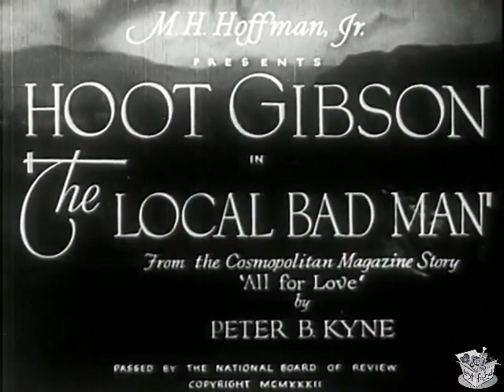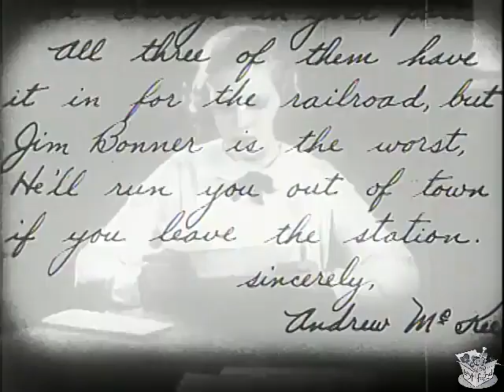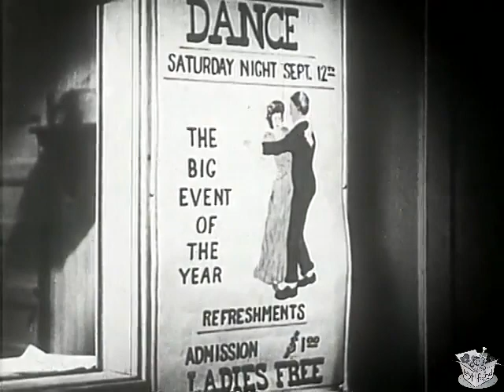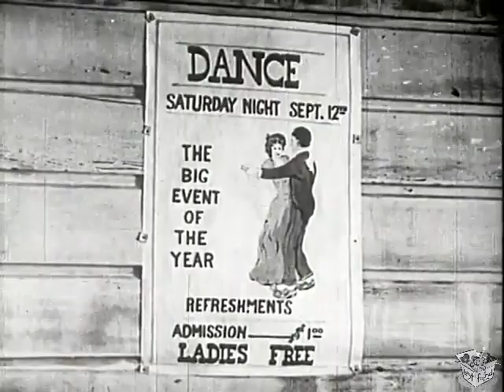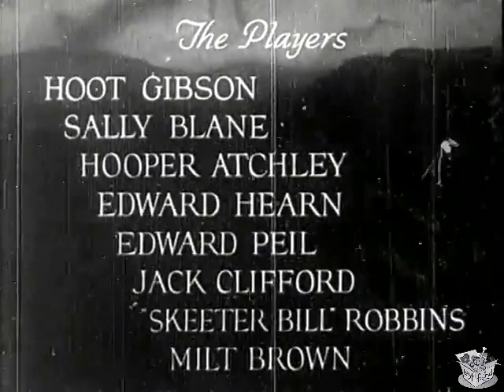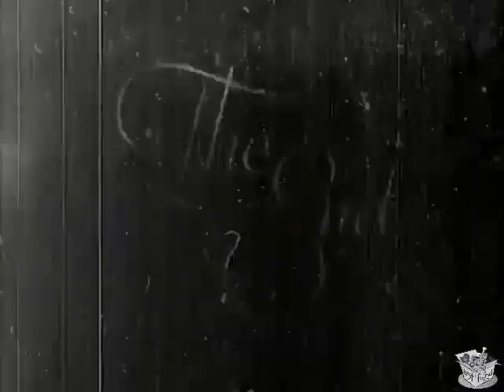THE LOCAL BAD MAN (1932) Hoot Gibson, Sally Blane & Hooper Atchley | Western | B&W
Instagram: Lost n Found Films

The Local Bad Man is a 1932 American pre-Code Western film directed by Otto Brower.

SYNOPSIS
The Murdock's bank is in trouble. So they ship money on the train and rob it to get back the money plus the insurance, Bonner and his two pals recover the money only to be thrown in jail.

CAST & CREW
Hoot Gibson as Jim Bonner
Sally Blane as Marion Meade
Hooper Atchley as Joe Murdock
Edward Hearn as Ben Murdock
Edward Peil Sr. as Sheriff Hickory
Milton Brown as "Horsetail" Wright

Written by Peter B. Kyne (story), Philip Graham White (scenario)
Produced by M.H. Hoffman Jr.
Cinematography Tom Galligan, Harry Neumann
Edited by Mildred Johnston
Production company Allied Pictures
Language English